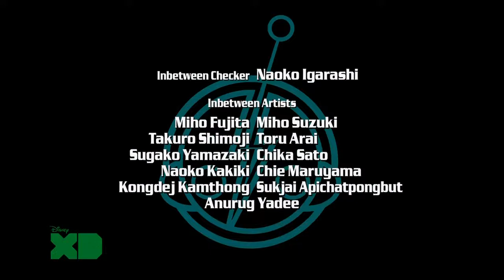Super Robot Monkey Team Hyperforce Go! Season 1 Episode 1 Chiro’s Girl